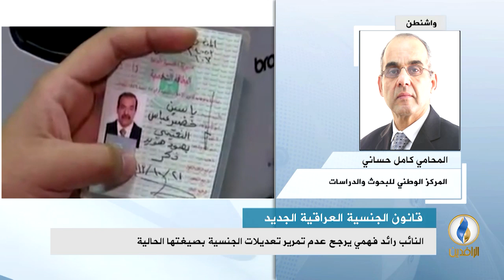مداخلة كامل حسّاني بشأن مقترح مشروع قانون برلماني لتعديل شروط الجنسية العراقية